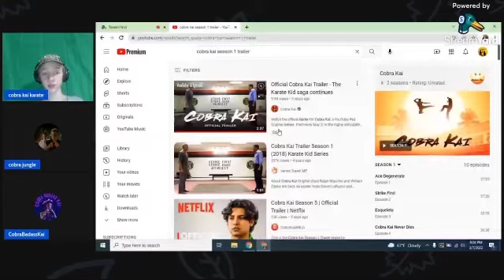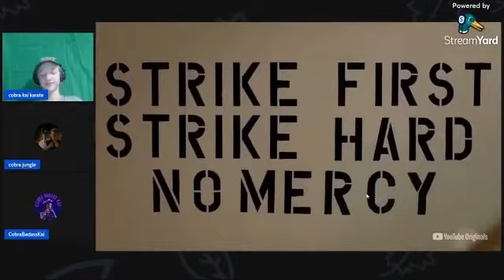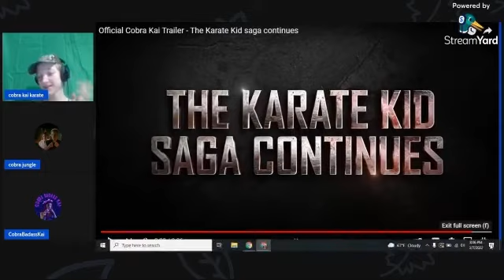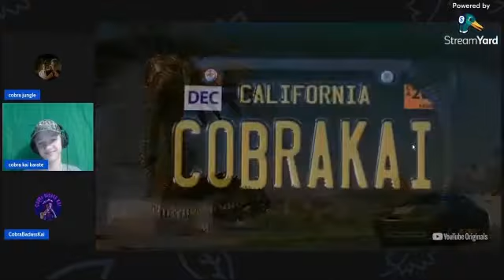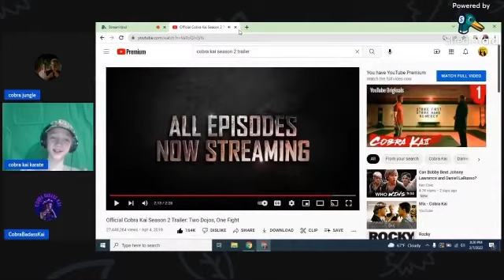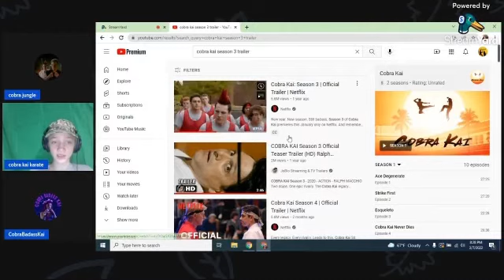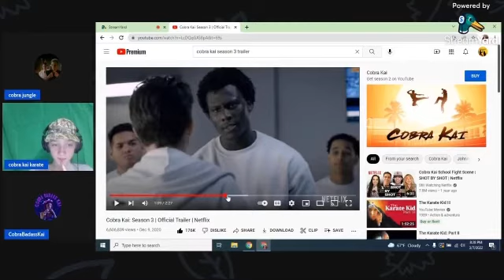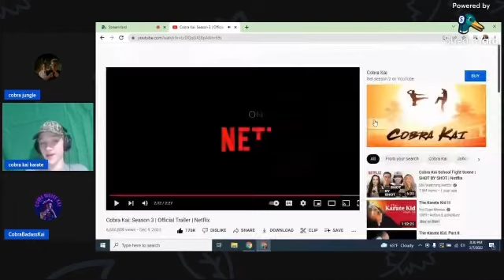Top 5 moments in all cobra kai seasons / cobra kai network EP14